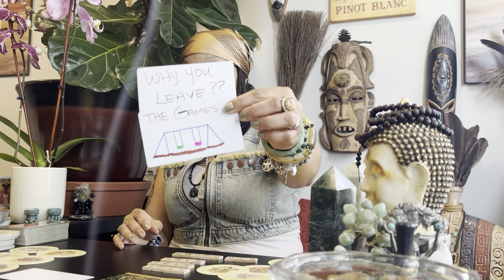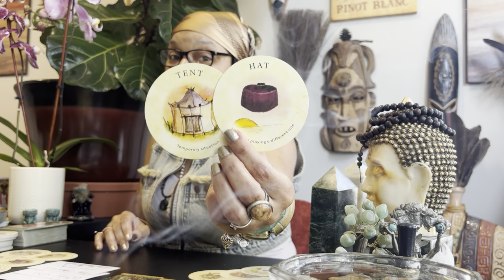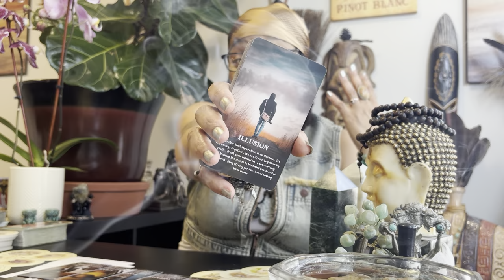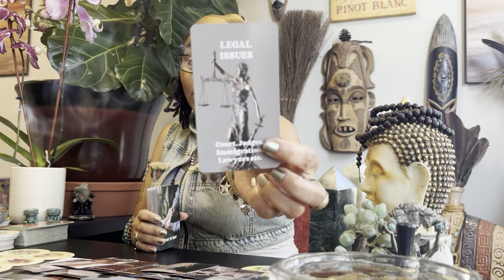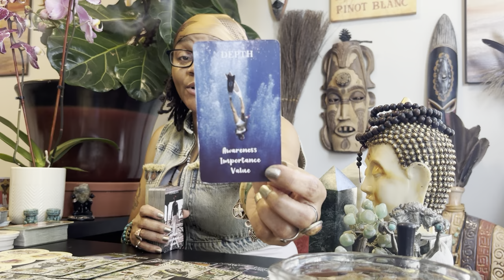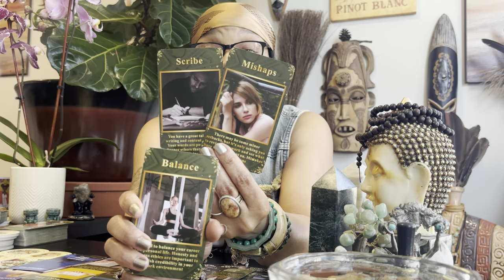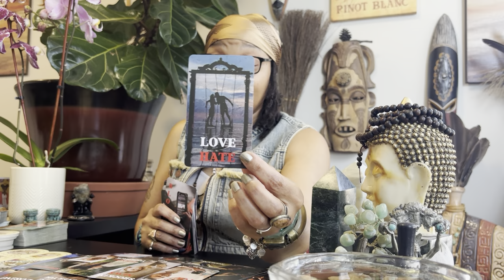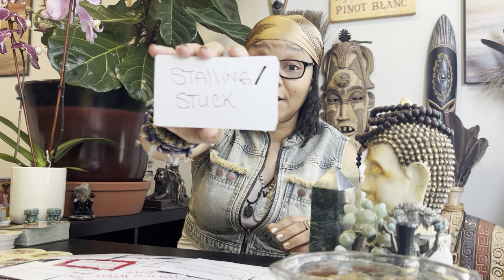HE’S NOT BOUT TO LET NOBODY ELSE HAVE YOU. LIVING A MISERABLE LIFE WITHOUT YOU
Link to Becoming a member below!
Personal Readings Available $75    Emergency Fee Additional $50
Pre-Recorded Readings $150